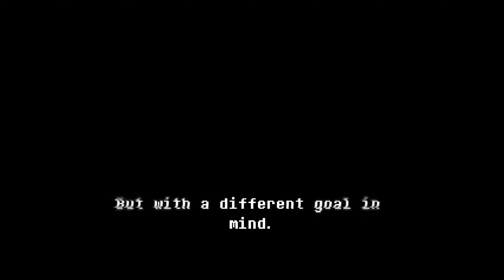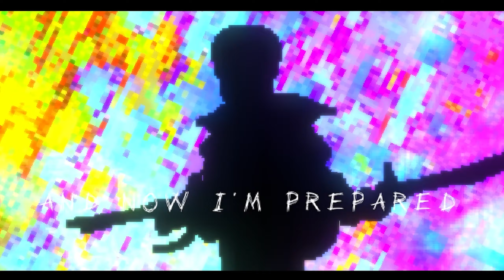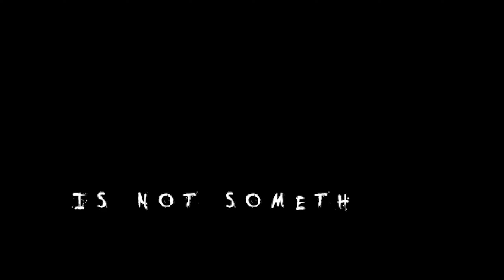DustBelief - Forsaken | UNDERTALE Fangame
❤️UNDERTALE Fangame DUSTBELIEF: FORSAKEN!

⏲️TimeStamp
[00:00]  Warning
[00:08]  How it all began
[02:05]  Menu
[02:31]  Overworld
[03:17]  Papyrus Encounter
[03:52]  Vs Papyrus
[13:07]  Aftermath
[13:55]  Credit